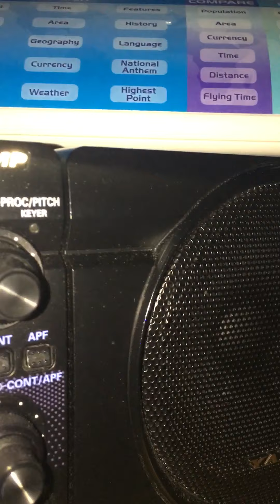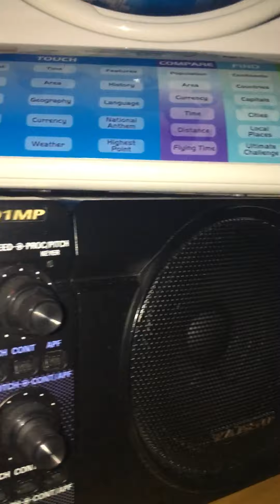Cuba-88-WR-104-Sylvan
It was a bit scratchy at times but you made the trip Sylvan, It has been a while since i spole with Cuba but it was a pleasure talking with you brother. Again i am sure we will do it many times in this current cycle which has been amazing so far. Take care until the next time 73sss